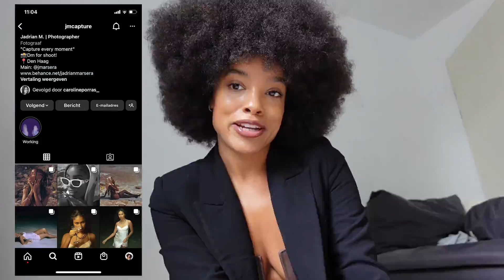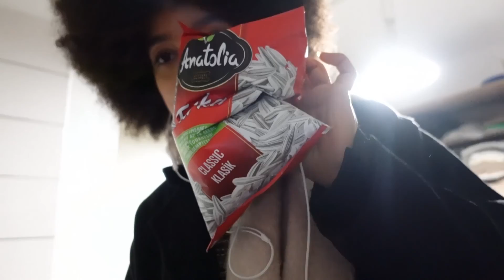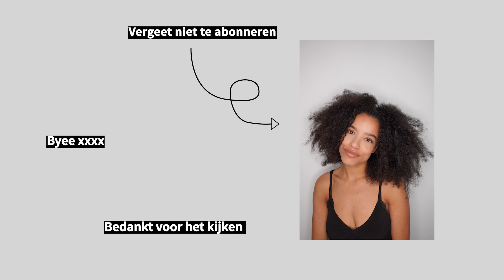WEEKVLOG#23 OP BEZOEK BIJ MIJN TANTES, PAPA HEEFT LAST VAN ZIJN OOG:( EN IK BEZOEK DE JAPANSE TUIN!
Hoi lieve kijkers,

LEUKE CHILLY WEEKVLOG!!!

Ik hoop dat jullie de video leuk vinden!
Liefs, Sammy

 • 50 Shades – tubeb...

 • Buddha – Kontekst...